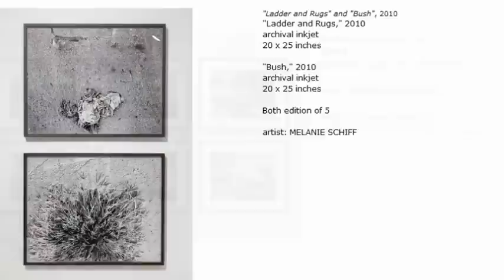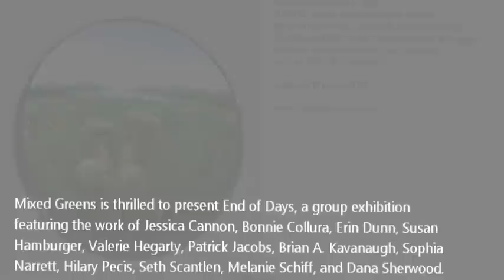MIXED GREENS GALLERY - End of Days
Opening Reception: 01/12/2012  Jessica Cannon, Brian A. Kavanaugh, Bonnie Collura. Sophia Narrett, Erin Dunn, HILARY PECIS, Susan Hamburger, Seth Scantlen, Valerie Hegarty, Melanie Schiff, Patrick Jacobs, Dana Sherwood